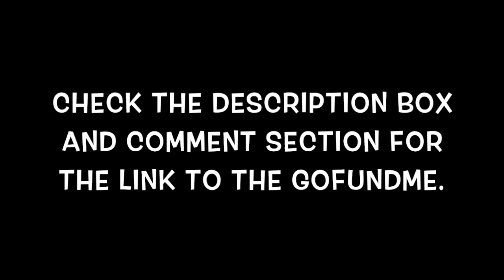Help For My Cousin......